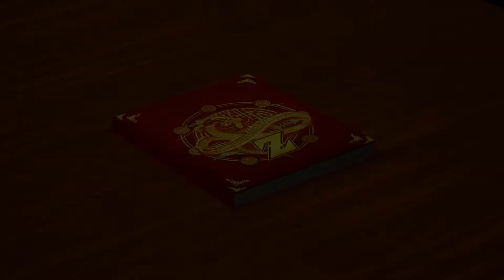Dragonball Z: Kakarot | 🤜🤛 Zarbon, der schönste der Hässlichen | #25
Herzlich Willkommen in der ZockArena bei Dragonball Z: Kakarot!

Action-Rollenspiel von Studio "CyberConnect" und dem Studio "Bandai Namco Entertainment" (2020)

Erleben Sie die spannende Geschichte von Kakarott, dem legendären Saiyajin, besser bekannt als Son-Goku, im brandneuen Action-RPG DRAGON BALL Z: KAKAROT!

Unterstützte die Entwickler und spiele Dragonball Z: Kakarot selbst:

*) PS4 Standard Version

*) PS4 Collectors Edition

*) XBOX One Standard Version

*) XBOX One Collectors Edition